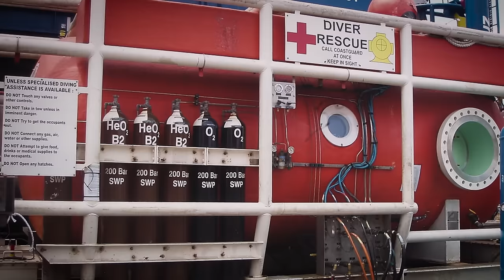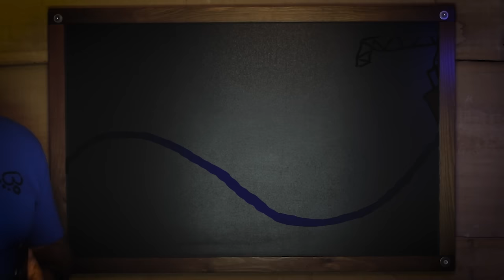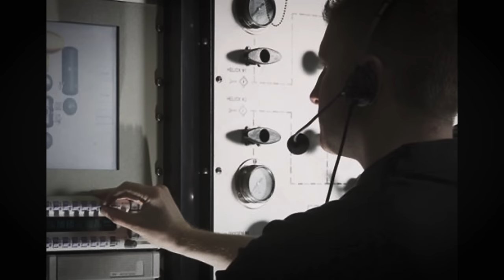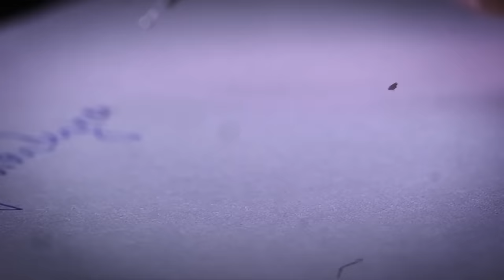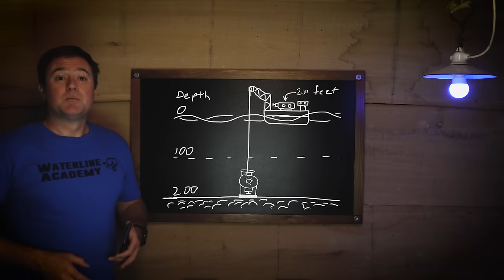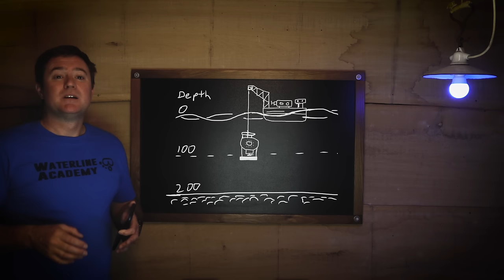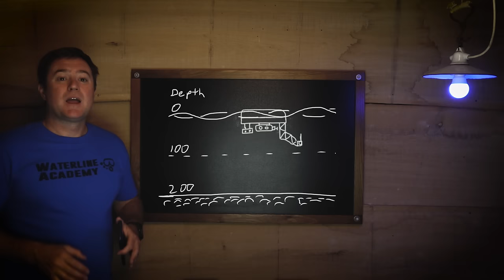Diver Explains: Typhoon Billy DB29 Disaster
You can join for free or select a membership with benefits ranging from ad free videos through to early access and live q and a calls.

I look forward to meeting you there.

Opening a Hatch under the Water in the South China Sea